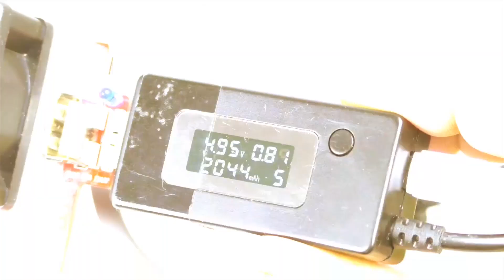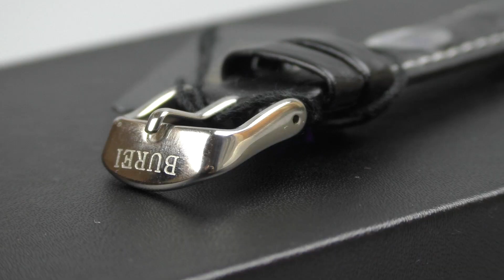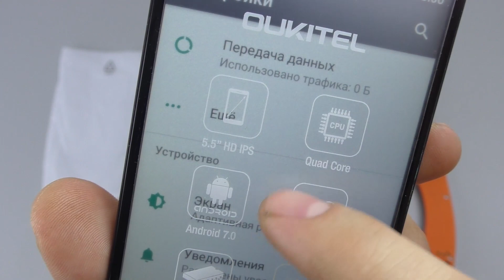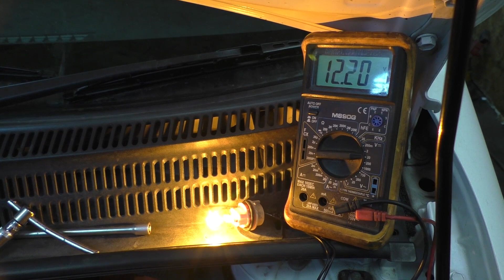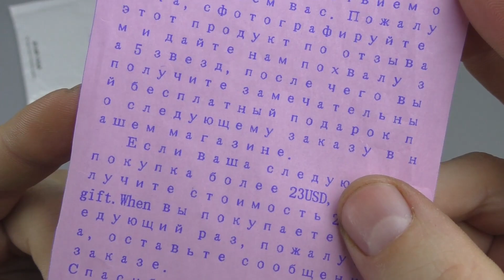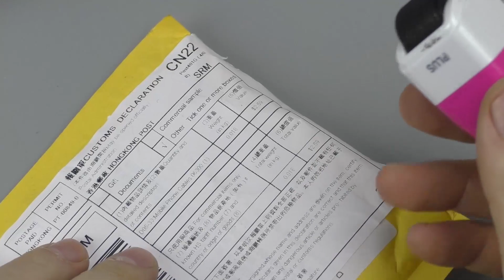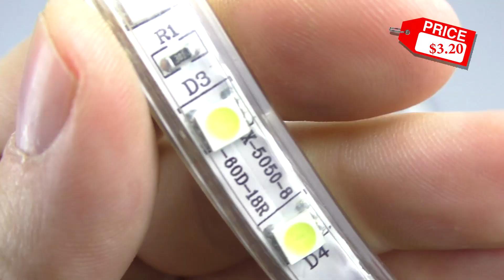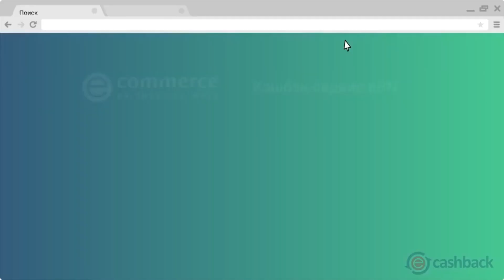ТОВАРЫ С ALIEXPRESS 2018! РАСПАКОВКА и ОБЗОР КУЧИ ПОСЫЛОК ИЗ КИТАЯ! И КОНКУРС!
Сегодня в видео ТОВАРЫ С ALIEXPRESS 2018! РАСПАКОВКА и ОБЗОР КУЧИ ПОСЫЛОК ИЗ КИТАЯ!
Итоги конкурса подведу через неделю на своем втором канале и группе в ВК
Другие видео с товарами с АЛИЭКСПРЕСС
Распаковка посылок с алиэкспресс 2017. 15 крутых товаров из Китая. Крутые товары с али. + конкурс